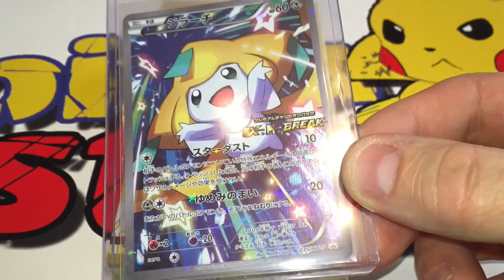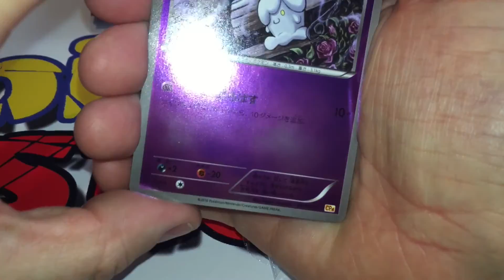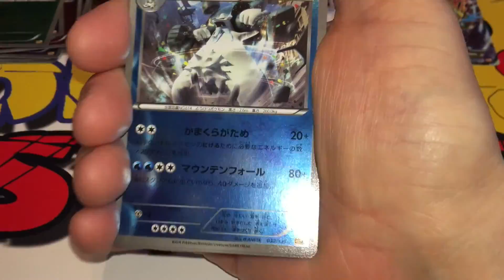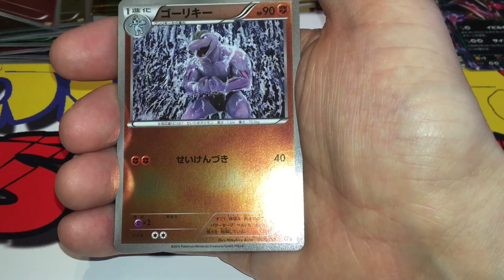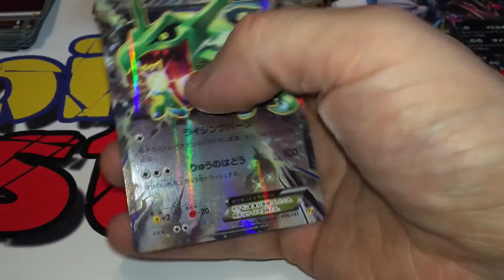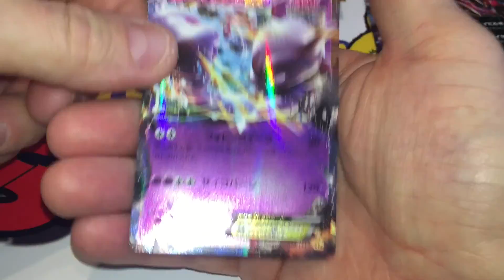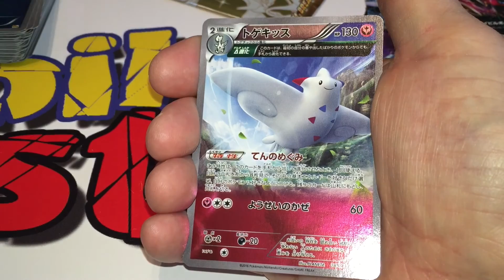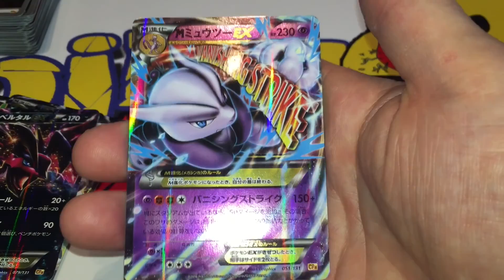Ouverture Display Pokémon XY Premium Champion Set (CP4) Japonais !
Bon pour ceux qui ament voir des carte Ultra Rare dans des ouvertures seront ravis avec ce display XY Premium Champion Set (Concept Pack 4) ou toutes les cartes sont reverse et ou tous les boosters sortent une Ultra !!!

Je n'ai pas encore trop compris l'utilité de cette série japonaise de 131 cartes, mais j'attend avec impatience de la voir arriver chez nous ... ou pas d'ailleurs .

où vous trouverez bien sûr tous les produits de cette vidéo !!

Port offert en mondial relay dès 159,00€ d'achat.